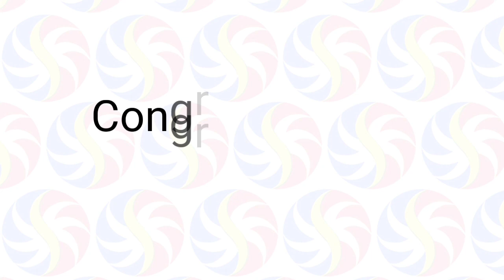STL Pampanga October 4 2021 (Monday) 1st/2nd/3rd Draw Result | SunCove STL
Small Town Lottery Result for SunCove Corporation Pampanga Province Draw Result, (Monday) October 04, 2021 (STL)